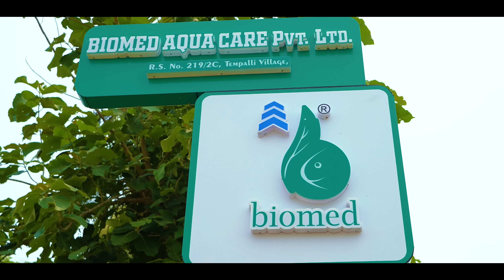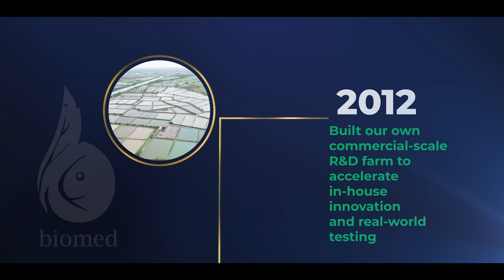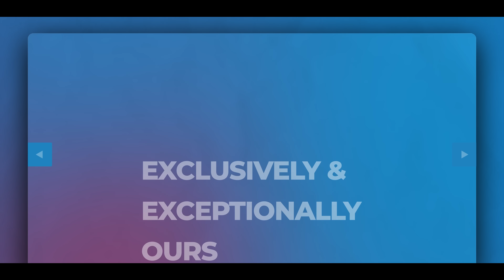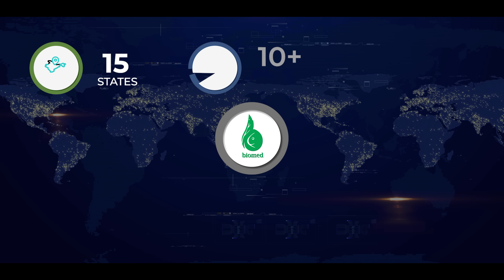BIOMED AQUA CARE Pvt Ltd - Redefining Animal Healthcare Across the Globe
Antibiotics, Pesticides and Harmful Synthetic chemicals have become part of our food chain affecting our Planet. We believe Nature has innate solutions and we only have to harness it the right way. At Biomed , Our Focus has always been to innovate and develop solutions that are Natural , Healthy and Affordable at the same time. We have been touching millions of farmers across India and Beyond staying true to our principles of Quality and Sustainability.
With a State of Art infrastructure adhering to the best of Quality standards , Biomed with its focus on innovations blending Biotechnology with Natural solutions has set out to make the difference world over ,across the Animal species like Shrimp , Fish , Poultry , Cattle and Other Pet Animals.